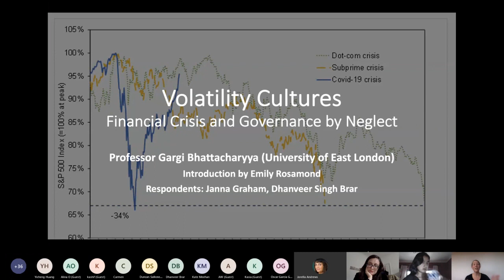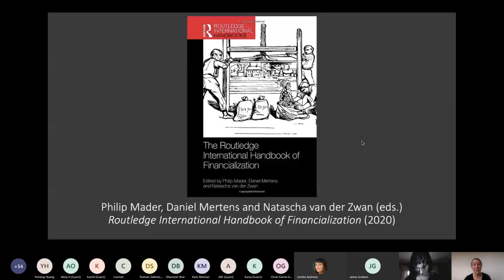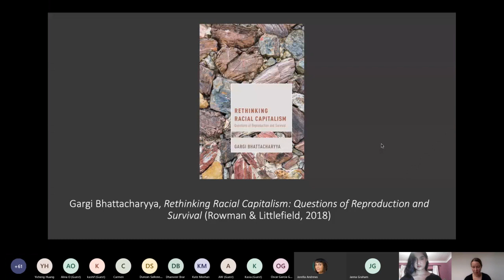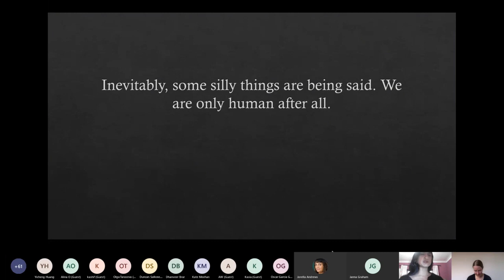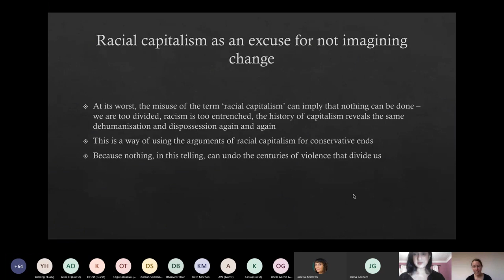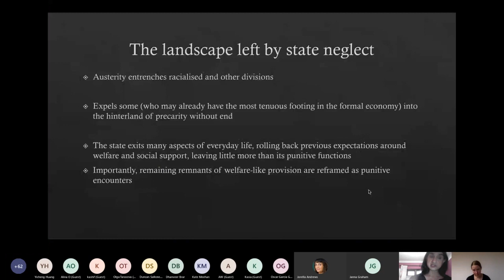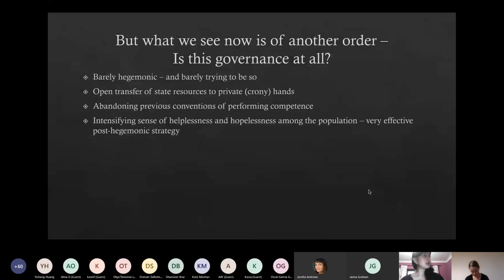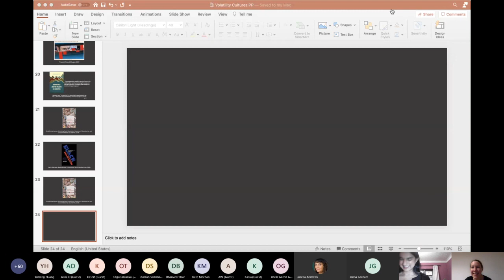Gargi Bhattacharyya, Volatility Cultures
Gargi Bhattacharyya
Janna Graham
Dhanveer Brar
Emily Rosamond
Goldsmiths Visual Cultures